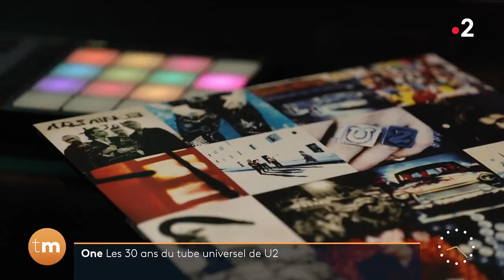Musique - « One », les 30 ans du tube universel de U2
Chroniqueur : Alex Jaffray

À l’occasion du 30 ème anniversaire de l’album « Achtung Baby », de U2, Alex Jaffray revient pour nous sur le célèbre morceau « One », du légendaire groupe de rock irlandais.